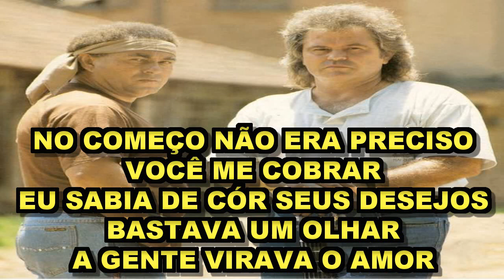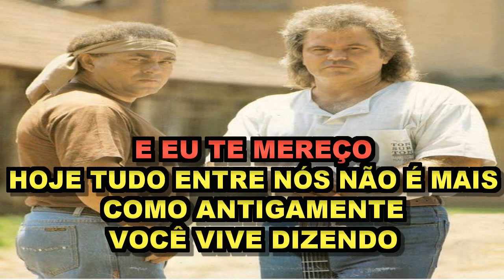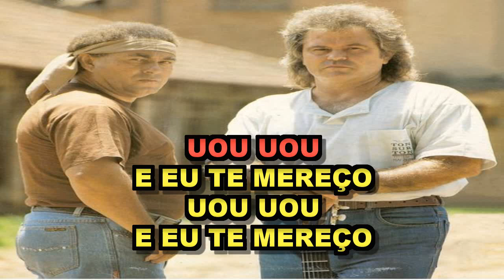Solidão Na Cabeça - Milionário & Mathias ( Karaoke) Ano: 1992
Composição: Jefferson Farias/ Alexandre